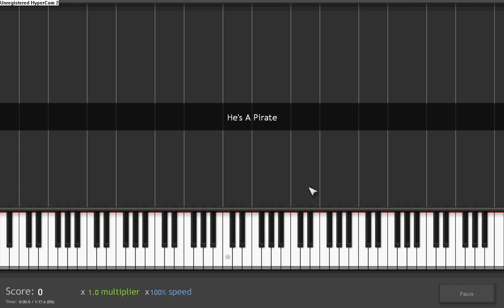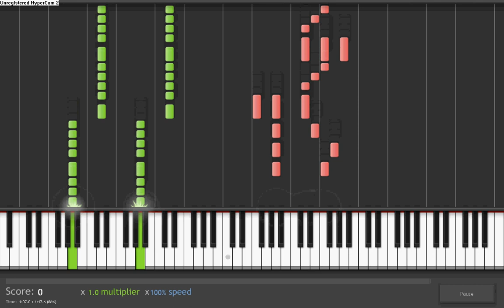How to play He's A Pirate from Pirates Of The Carribean on piano